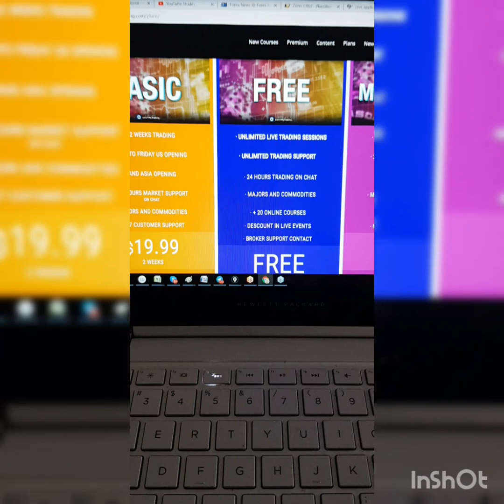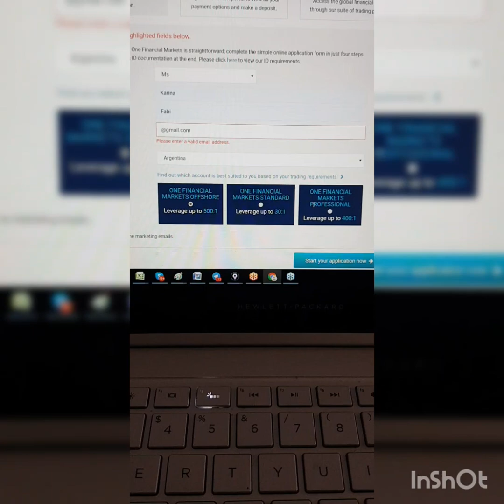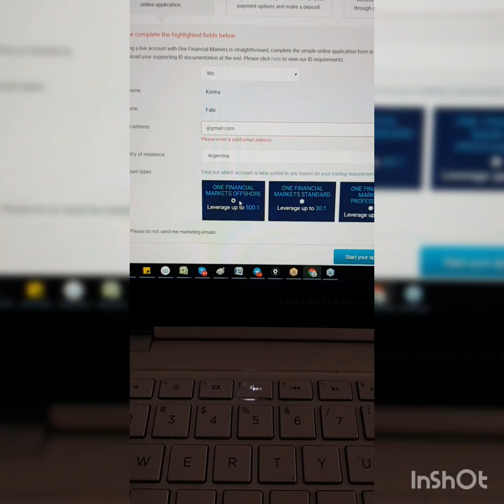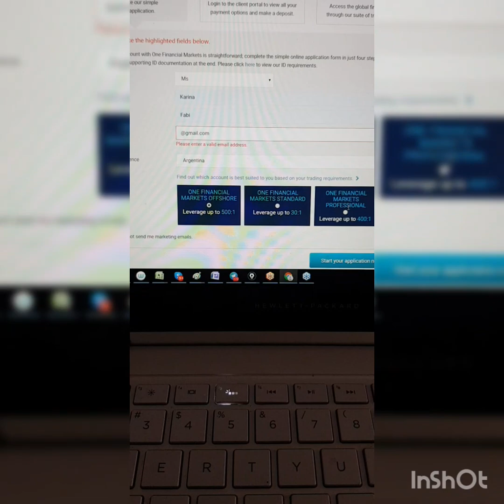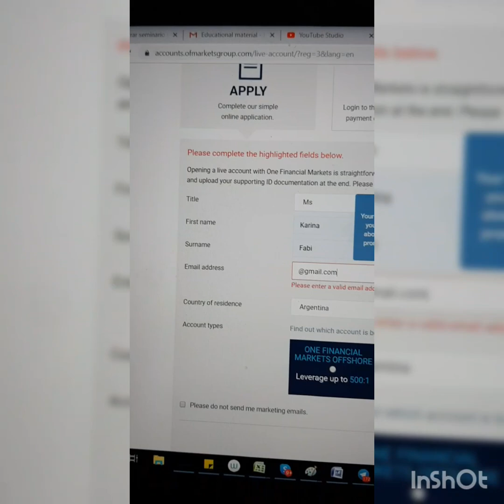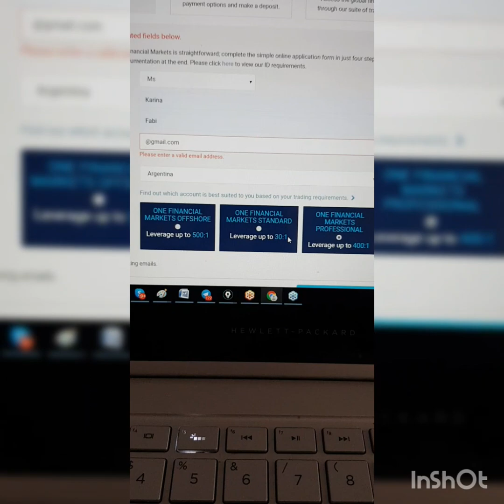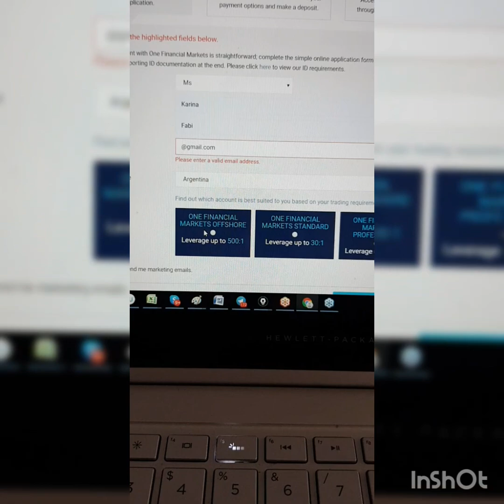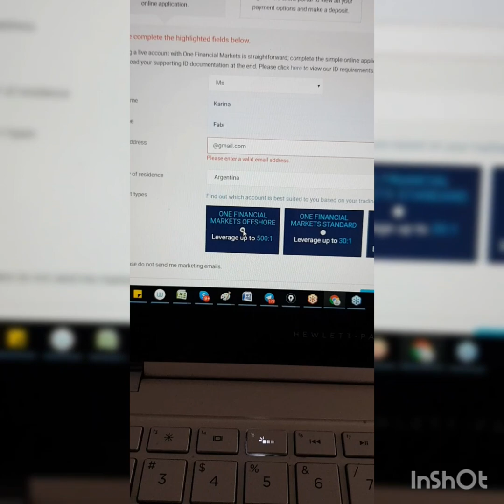Unlimited live trading Free access/ acceso gratuito ilimitado a sala de trading